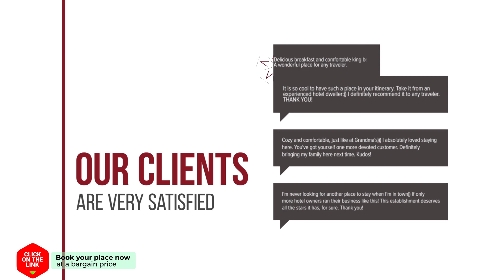Skyline Residence Summerland hotel review | Hotels in Mamaia | Romanian Hotels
Skyline Residence Summerland hotel video review. Hotels in Mamaia, european 3 stars hotels.